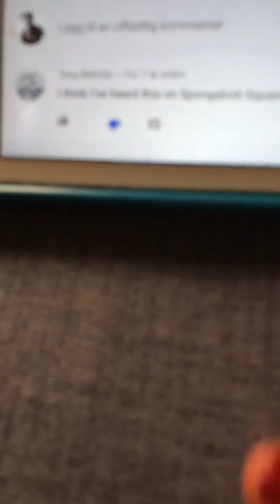Fishing Len Spencer and Ada Jones